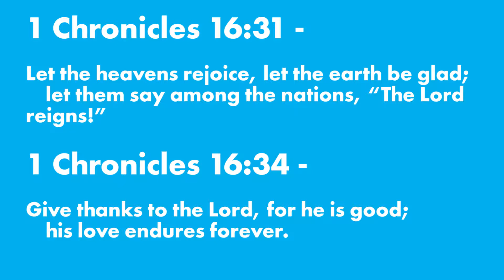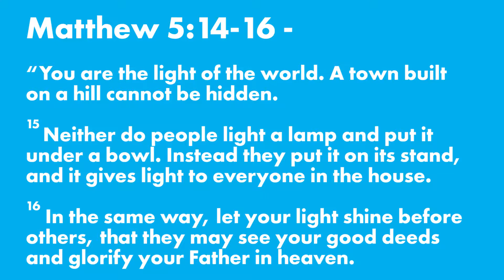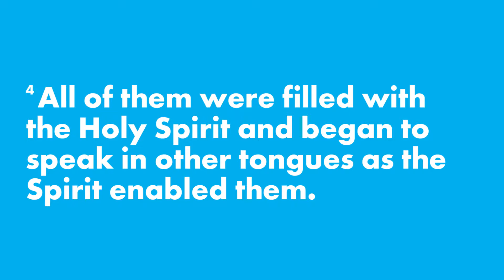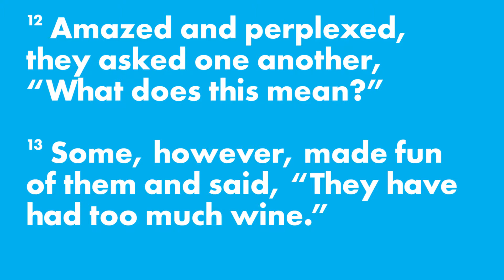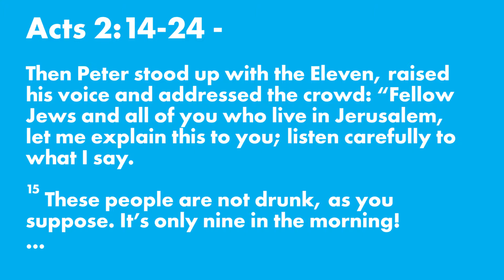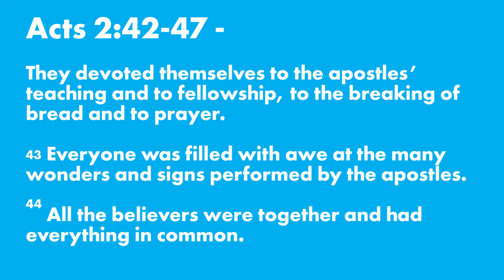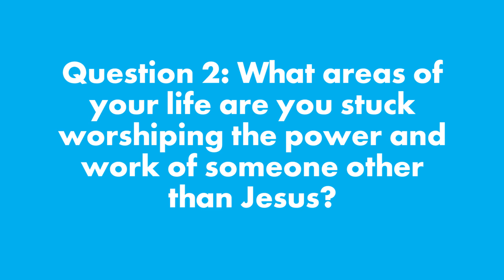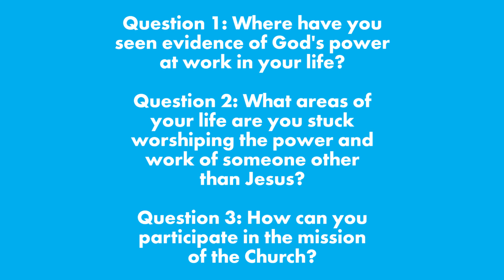Harbor Covenant Church, December 30, 2018 Sermon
This week, Matt Knapp talks about the final verse of the song "O Holy Night" and challenges us to reflect on the statement: "if Christ is my Lord, then _________."